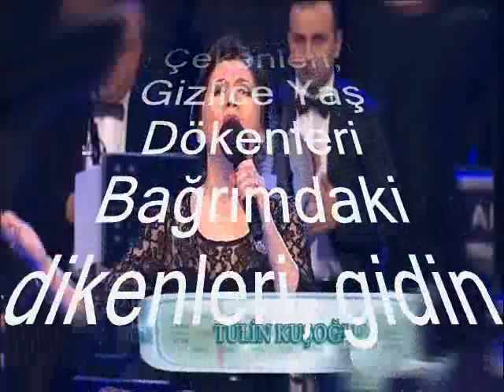Tülin KUŞOĞLU-Gönül Derdi Çekenleri Gizlice Yaş Dökenleri (HİCAZKÂR)R.G.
SOLİST:
*TÜLİN KUŞOĞLU*
VİDEOYU YAPAN
*RECEP GAYRETLİ*
GÜFTE:  VECDİ BİNGÖL
BESTE:  SELAHATTİN PINAR
USUL:  AKSAK
MAKAM:  HİCAZKÂR
Gönül Derdi Çekenleri, Gizlice Yaş Dökenleri
Bağrımdaki dikenleri, gidin sorun gecelerden
Geceler hülya demidir, âşıkların mahremidir
Gökte gözler kıpırdaşır, ay gülerek fısıldaşır
Sevgiliden selam taşır, ses duyulur yücelerden
Garip gecelerde ne var, yürekten özleyiş kadar
Uzaklardan incelerden, ninni söyler hecelerden
Geceler sırdaşım benim, yarını müjdeleyenim
Çözülen bilmecelerden, ninni söyler hecelerden.